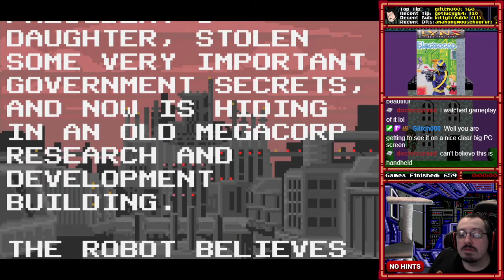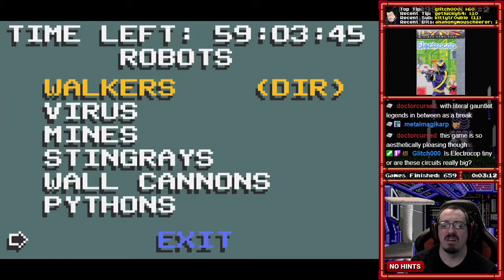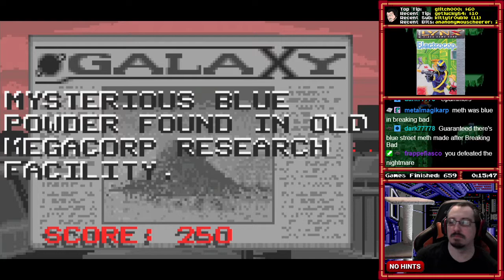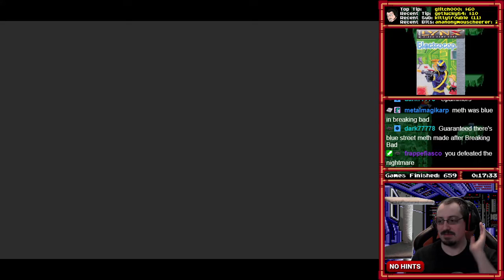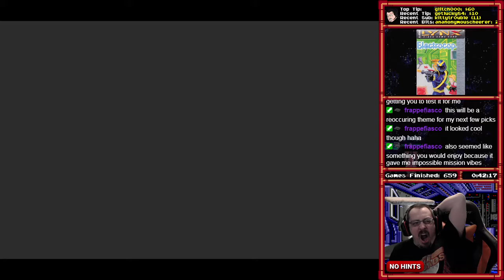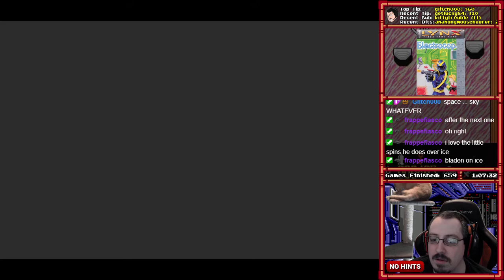[660] Electrocop (Atari Lynx) (Part 1) - RetroMasochism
Total Time: 6:04:32
Win Condition: Rescue the president's daughter.

Video Description:
Pretty cool game for the system that it's on. I wish there was some sort of way to see a bit of an overhead map of the area.